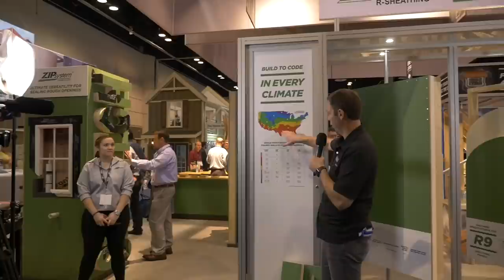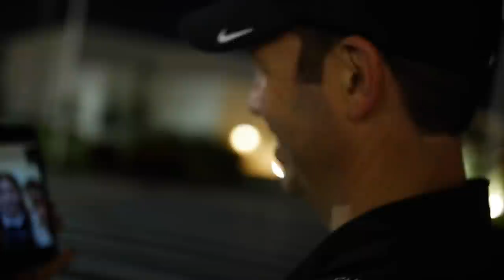IBS VLOG DAY 4 - Tom Silva, Joe Lstiburek, Justin Fink, and AWESOME fans!